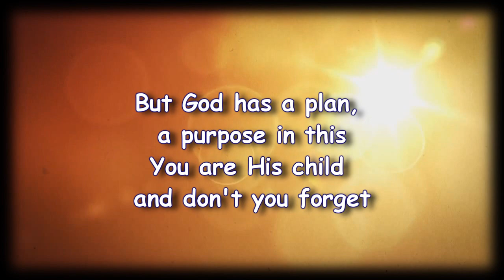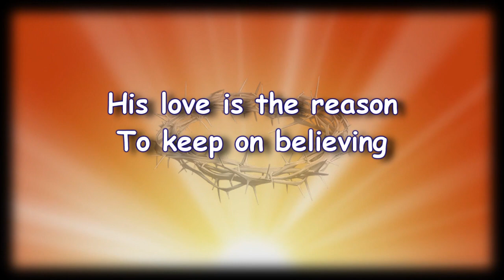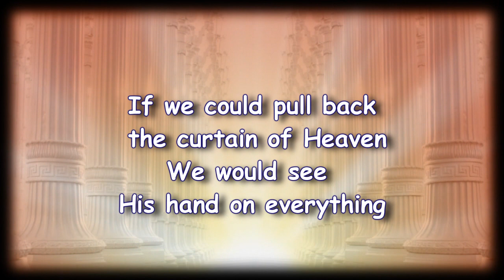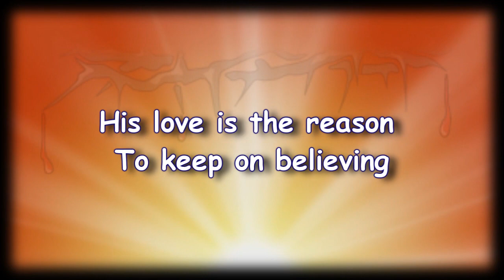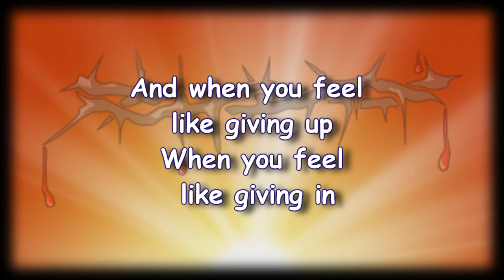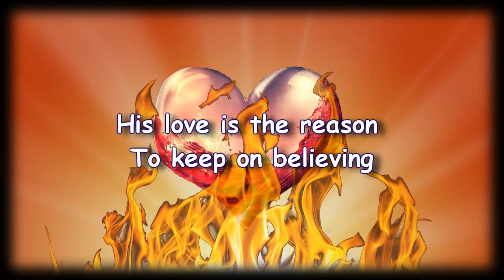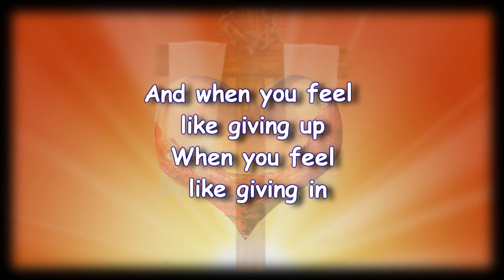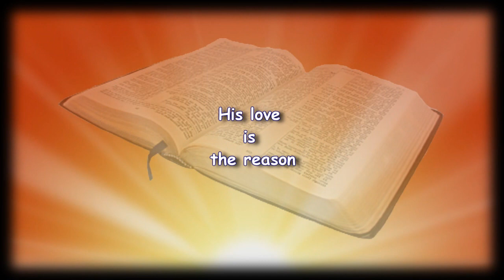Reason - Unspoken - Worship Video With lyrics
Isaiah 41:10

I am sure you have heard the expression: "Misery loves company!" That usually has a negative connotation, but at the same time it contains a basic reality. When things in life seem to be falling apart, it seems imperative that we have someone near us to help us bear the load.

What happens when we feel that we are all alone in the time of trouble? The answer is that we have a much harder time dealing with things.

Problems may be catastrophic or at various stages of difficulty. A dear friend just lost his precious wife who was his soul mate. He has called or e-mailed me several times for comfort and to have someone to be a point of contact in this time of loss.

I also recall my wife, Joyce, feeling terribly alone when I was in the Air Force and had assignments that took me away from home. She said that she became so desperate for the sound of a human voice that she would place a call to the weather recoding in the area, just to hear the voice of an adult.

In reading those two examples you can see that we can all go through times in which we feel all alone. Elijah was a mighty prophet and it would seem that feeling lonely would not be problem he would have to deal with. But that was not the case. In I Kings 19:10 we read of Elijah's sense of loneliness: "He replied, 'I have been very zealous for the LORD God Almighty. The Israelites have rejected your covenant, broken down your altars, and put your prophets to death with the sword. I am the only one left, and now they are trying to kill me too.' "

When we read today's Scripture we see that when we are the children of God we are never alone. Not only do we have His presence, but we also have His strength. When we feel that things are just too much for us, we need to remember that He says that we are not to fear or be depressed. Why? Because He never leaves us nor forsakes us.

It is easy to become so overcome with our circumstances that we forget that God has a plan and a purpose for our life. In the midst of our pain and loneliness, He holds out His arms and calls us to come to Him. Do not become caught in the trap of feeling that there is no hope.

God does not work on the same time schedule that we do. Joseph knew years of loneliness before he was elevated by God to a position of being able to save His family. Moses had to spend 40 long and lonely years in a desert wilderness before God called to him from the burning bush and sent him to lead God's people out of slavery.

When you feel that you are alone and forgotten please read today's passage once again and know that it was meant for you. YOU ARE NOT ALONE--HE IS ALWAYS WITH YOU--EVEN IN THE DARKEST NIGHT!

Blessings dear hearts. Walk with God today. Trust Him completely and be a blessing.
Pastor Cecil Thompson